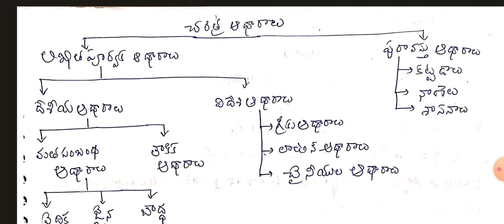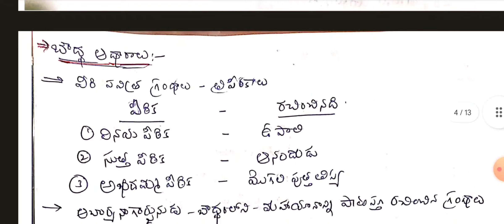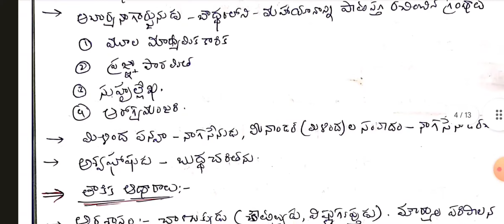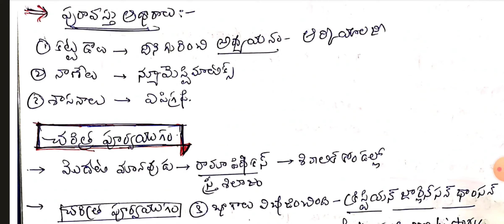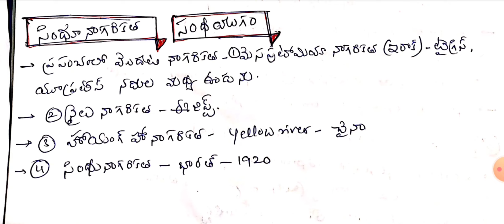🔅INDIAN HISTORY Class-1🎯group2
భారతదేశ చరిత్ర మారథాన్ క్లాసెస్ గ్రూప్2 అన్ని పోటీ పరీక్షల స్పెషల్🔥